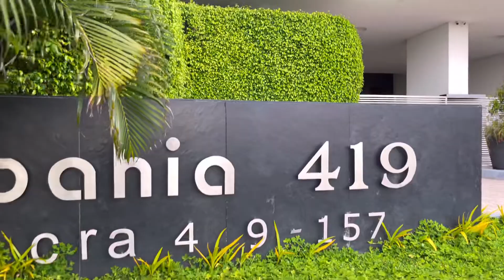🏁Venta de Apartamento con Vista a la Bahía en Bocagrande Edificio Bahía 419 de 3 Alcobas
Si te gusto esta propiedad y deseas más información, haz click en el siguiente link:

Oscar Cruz Agentes inmobiliarios
Oficina Virtual inmobiliaria
Cartagena - Colombia (Suramérica)

“No vendemos inmuebles, te ayudamos en tu compra”